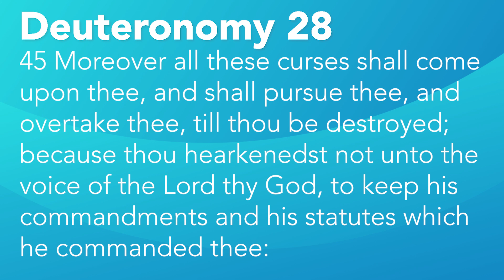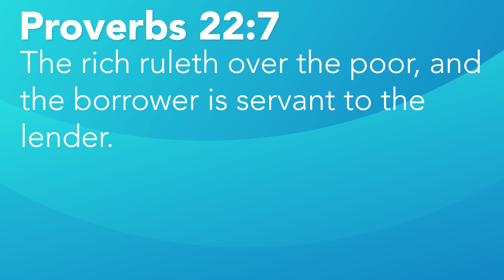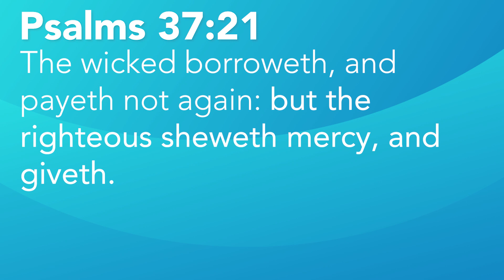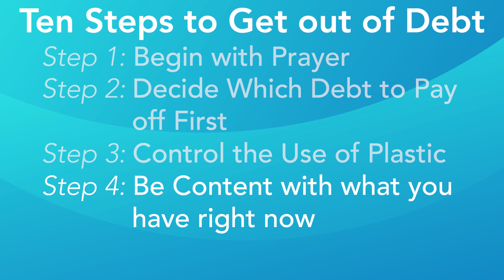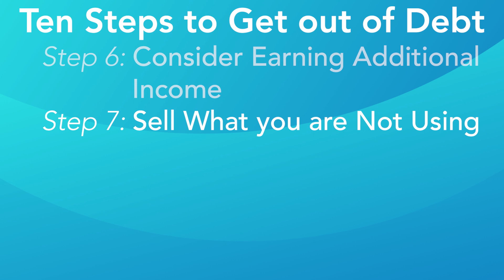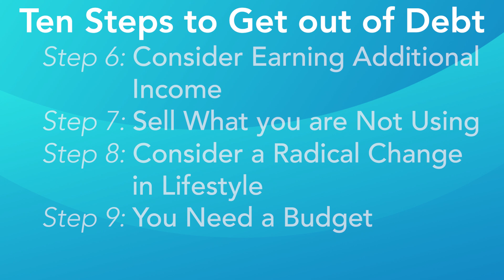Ten Steps to Get Out of Debt - Debt & the Deceitfulness of Riches Part 3- Pastor Benny Parish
In this third video from the series, "Debt and and Deceitfulness of Riches", pastor Benny Parish lays out Ten steps that you can implement to get out of Debt!
Step 1: Begin with Prayer
Step 2: Decide Which Debt to Pay off First
Step 3: Control the Use of Plastic
Step 4: Be Content with what you have right now
Step 5: Accumulate no new Debt
Step 6: Consider Earning Additional Income
Step 7: Sell What you are Not Using
Step 8: Consider a Radical Change in Lifestyle
Step 9: You Need a Budget
Step 10: Do Not Give Up!